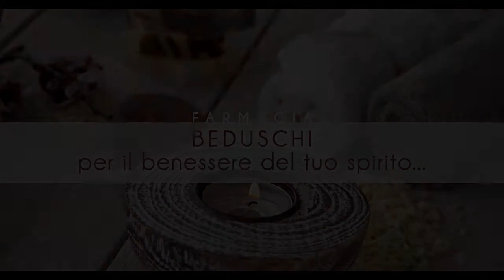spot FARMACIA BEDUSCHI - 14s